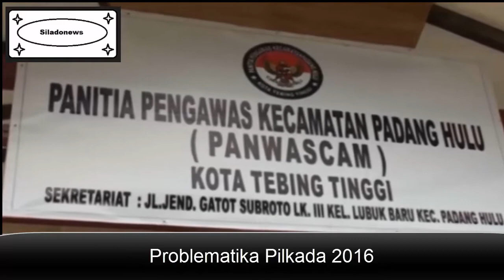Problematika Pilkada Serentak 2017 di Indonesia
Jelang Pilkada Serentak 2017 berbagai masalah dihadapi oleh sejumlah KPU dan Bawaslu Daerah. Di Tebing Tinggi, Pilkada terancam terhambat dengan belum cairnya anggaran bagi panitia pengawas pemilihan.
Sementara di Bengkulu Tengah, satu paslon kandidat menggunggat KPU setempat akibat tak lolos tes kesehatan.